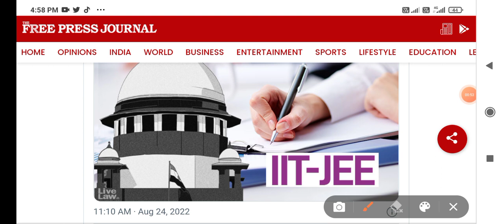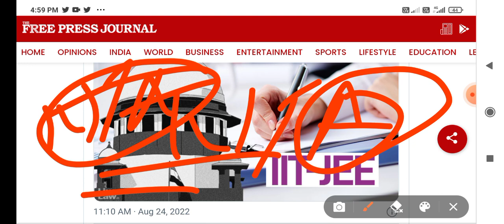Jee mains scam||finally NTA provides jee 3rd attempt||jee 3rd attempt hoga?official update.